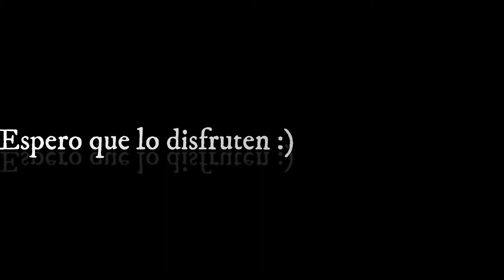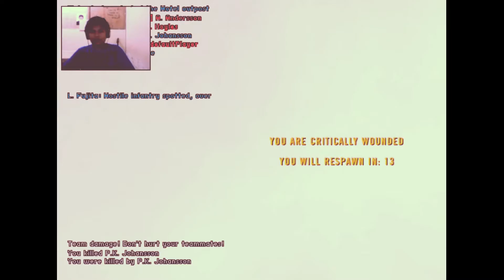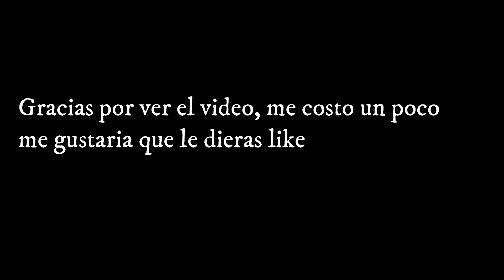SIGO SIENDO MALO!!!!/Gameplay de Battlefield 2/ Brax Anton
Postdata: Se que se escuchan sapos, es porque llovió, por eso algunas partes están un poco en silencio.
Pronto nuevo vídeo de Limbo.
:b